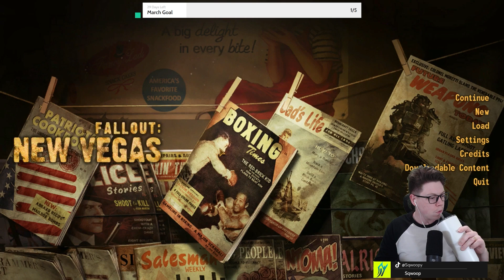Sqwoop Plays // Fallout: New Vegas // Julie Farkas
Crustaceans and Decapods! We're back with another fantastic playthrough! Fallout: New Vegas. For this one I don't want to edit the gameplay at all so this is just a raw uncut hardcore new vegas run with viva new vegas mod list installed so it can run in 2024. The episodes should run about 15-20 minutes ideally and I hope you enjoy it!